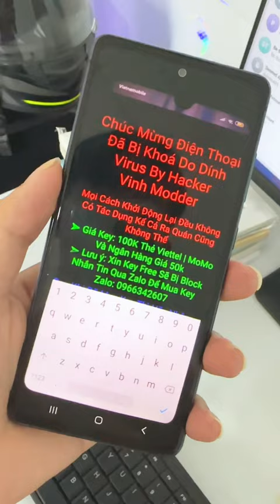Điện thoại bị khóa đòi tiền chuộc mua key như thế này không phải do bị hack hay botnet virus đâu bạn